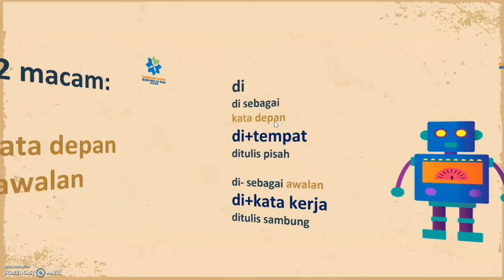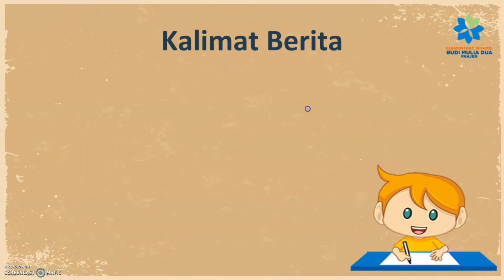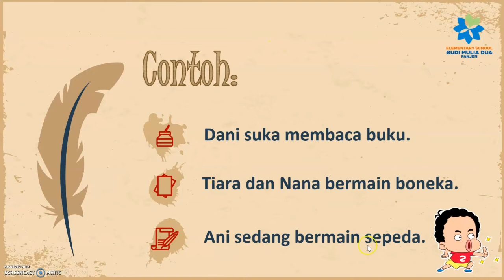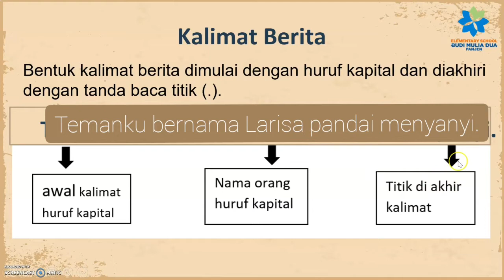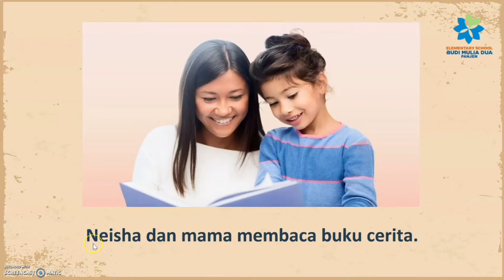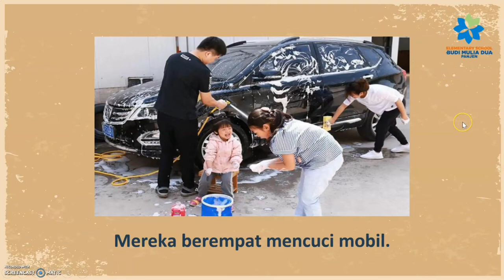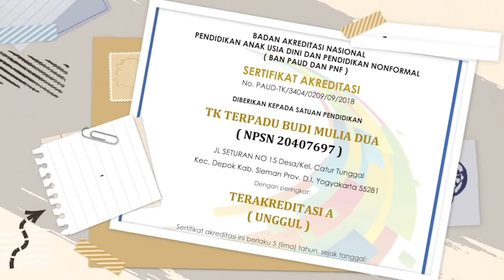KALIMAT BERITA || BAHASA INDONESIA GRADE 3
Kalimat Berita bahasa indonesia with Ms Ulan